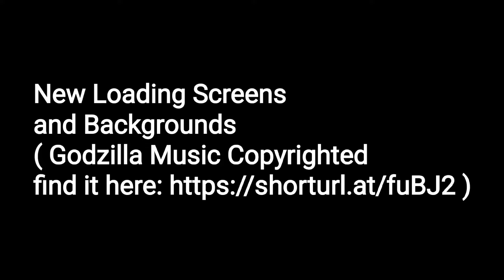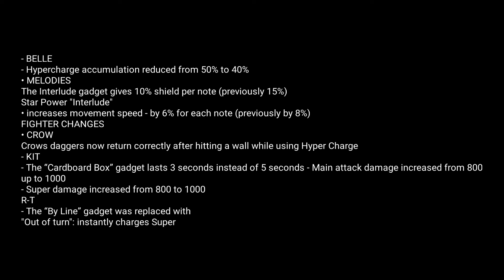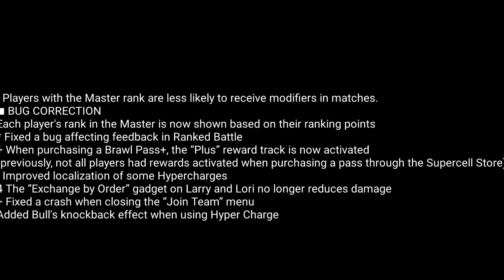Brawl Stars Update Sneak Peeks Day 1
Hello Guys, this Video ist a Summary of all Sneak Peeks avaible right now.

Sources: Cleopatra, CLB, various Other telegram Channels

Setup: Nokia X30 5G
           (Tuxedo Aura 2)
New PC Setup:
RAM: Corsair Vengeance DDR5 RAM 32 GB 6000 MHz cl36 ( black )
Power Supply: be quiet! Pure Power 12 M 10 550W

Edit: Powerdirektor ( Phone )/ Davinci Resolve ( PC)
Thumbnail: Picsart

Hashtags for boosting my Video :D